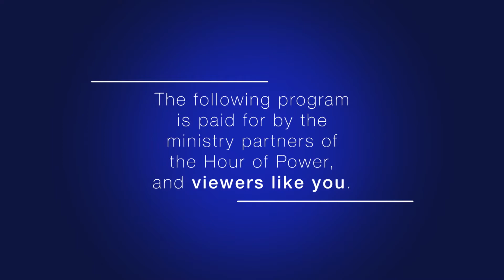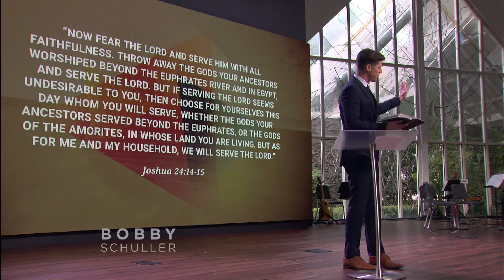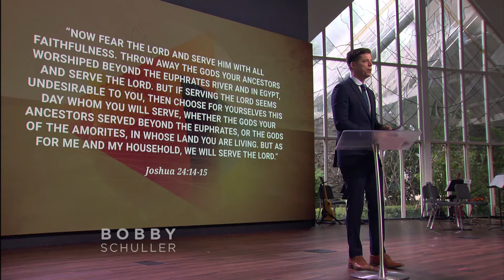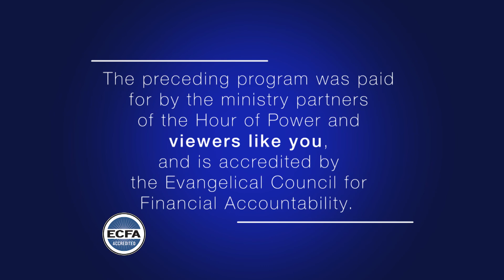The Standing Stones - Bobby Schuller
Pastor Bobby concludes the sermon series entitled “Remember the Quarry.” In this series, Pastor Bobby will teach that when we go through suffering in life, God uses those times to shape and craft us into who we are supposed to be. Today’s message: “The Standing Stones.”